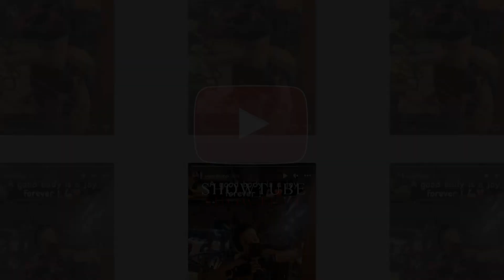Vivien Thanon e ben te lumtur kjo gje...Do te habiteni!!!